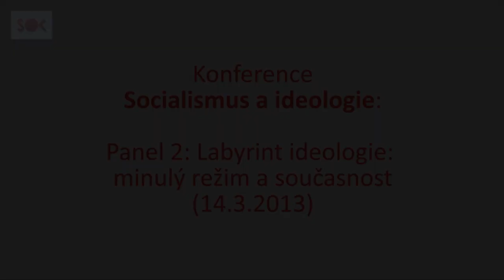Konference Socialismus a ideologie, Miloslav Ransdorf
Panel 2: Labyrint ideologie: minulý režim a současnost
Miloslav Ransdorf: Politická ekonomie jako ideologie

Konference SOKu ve spolupráci s nadací RLS a v součinnosti s Kulturním čtrnáctideníkem A2.
Datum a místo konání: 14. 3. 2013
Galerie Divus, Bubenská 1, Praha 7